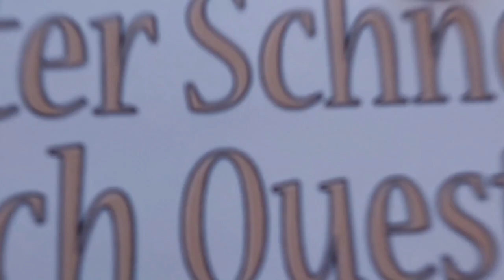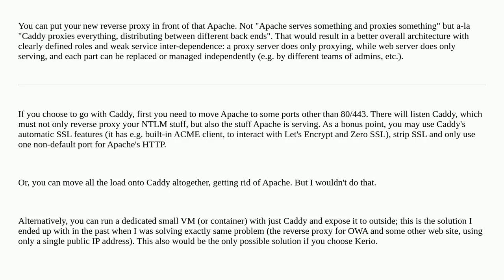Basic Auth to NTLM conversion proxy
A special thanks goes out to the community

  ntlm apache2 http-basic-authentication reverse-proxy sharepoint